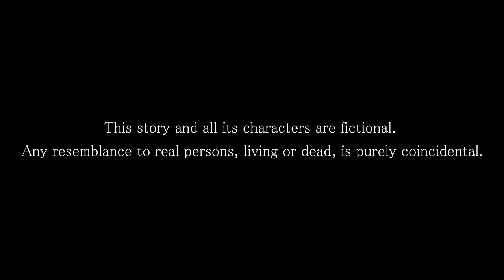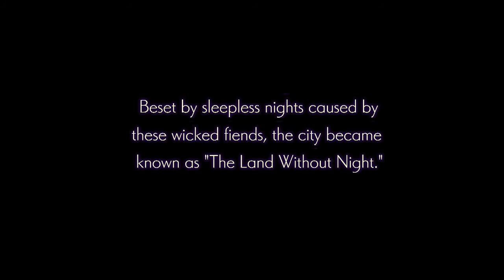Let's Japan It Up With: Nights Of Azure: I Speak In Ear-Numbing Text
Welcome back to Japan style, guys! This is one of the best RPG Hack and Slash games out there, and as a plus It's available outside Japan. Well worth a shot. Enjoy!